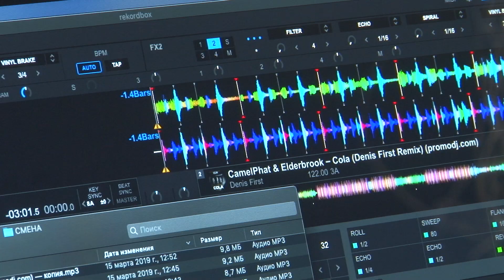Яркие моменты "Всероссийских спортивных игр школьных спортивных клубов"